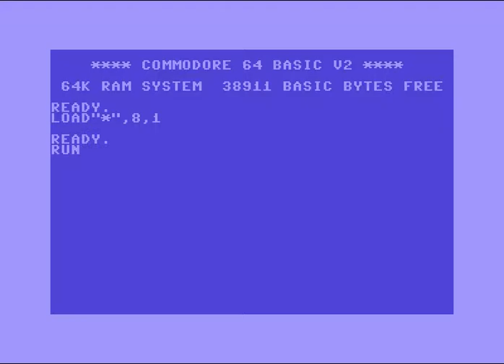Acrise Intro 3 ! Commodore 64 (C64)